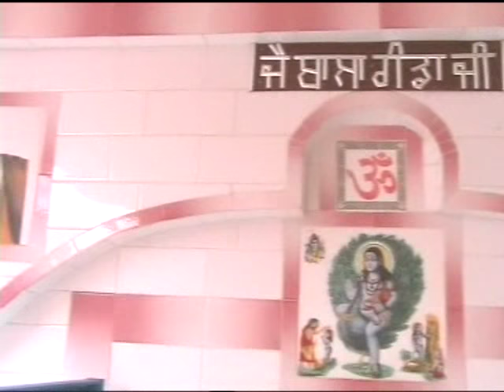Baaba Ganddha Ji Pharala Punjab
This video shows the holy place of Baba Ganddha ji at village Pharala. This video is recorded in January 2008 for the